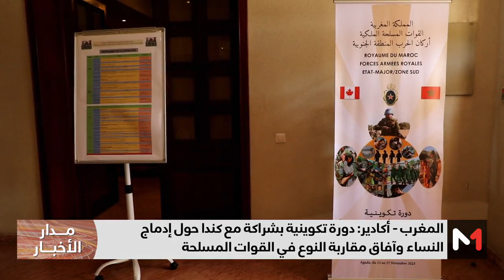أكادير: دورة تكوينية بشراكة مع كندا حول إدماج النساء وآفاق مقاربة النوع في القوات المسلحة